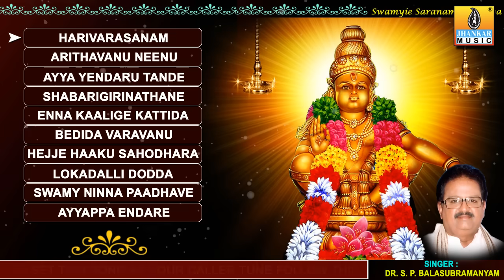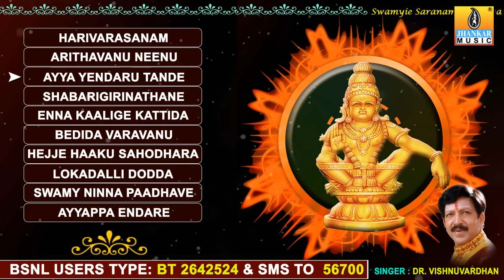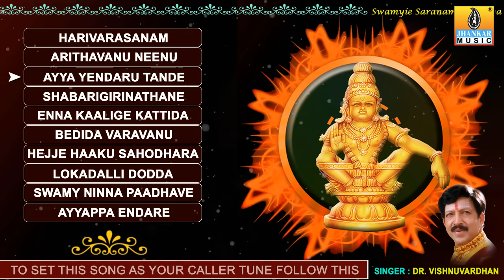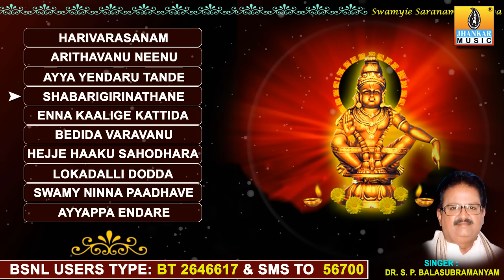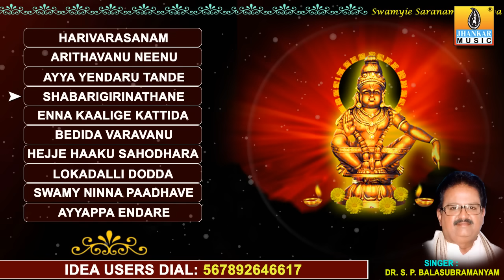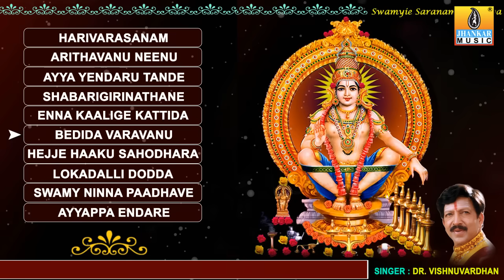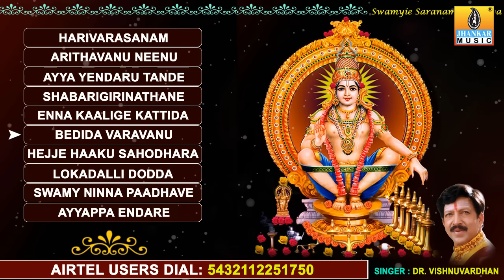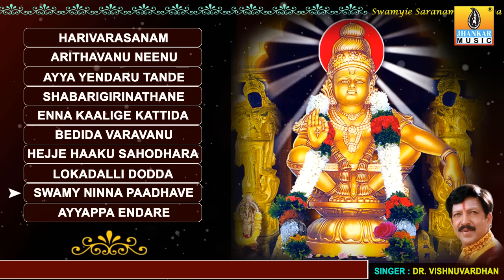Harivarasanam - Jhankar Music Ayyappa Hits - Dr Rajkumar | Dr Vishnuvardhan | Dr SPB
1) Harivarasanam :
Singer - Dr. S P Balasubramanyam
Lyrics - Traditional

3) Ayya Yendaru Thande :
Singer - Sahasasimha Dr. Vishnuvardhan
Lyrics - V R Bhaskar

6) Bedida Varavanu :
Lyrics - S Rudramurthy Shasty

8) Lokadalli Dodda Tatvagnani :
Singer - Dr. Rajkumar